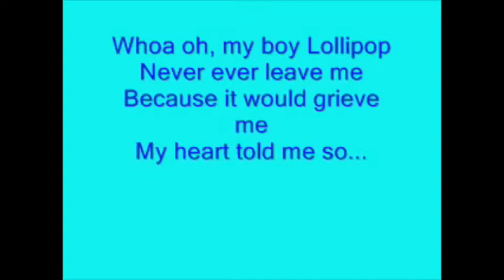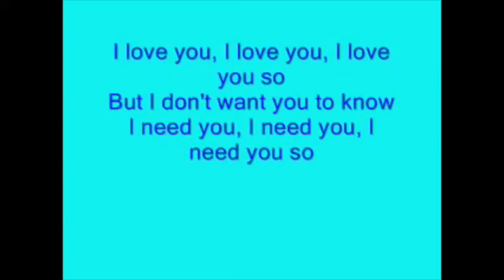my boy lollipop karaoke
Cette vidéo traite de my boy lollipop karaoke